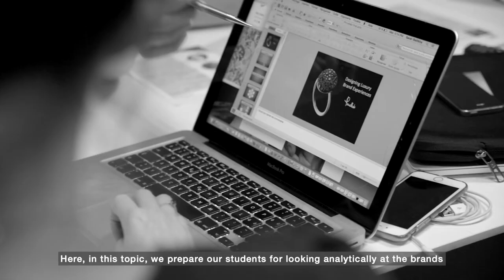Glion Bachelor's Specialization in Luxury Brand Strategy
Head of Specialization Luxury Marketing & Brand Management in Hospitality, Dr Barbara Czyzewska, introduces the Luxury Brand Strategy Specialization.

As part of our Bachelor Program, in this specialization, you will learn the design, marketing and business skills you’ll need to successfully manage luxury brands.

Interested in studying at Glion? and one of our dedicated Education Counselors will be in touch.

My name is Barbara Czyzewska, here at Glion Institute of Higher Education I serve as head of specialization in Luxury brand strategy.
This specialization prepares our students for services and goods in a wider luxury sector. This specialization lasts 12 weeks in total and includes 5 topics.
We start by analyzing the economics of luxury. Here, we introduce the topic of luxury in a general and sociological term.
In topic 2, we introduce our students to brand identity. Here, in this topic, we prepare our students for looking analytically at the brands and actually introducing marketing strategies that will maintain strong and long-lasting luxury brands.
Topic 3 looks at marketing and marketing communication very specifically for luxury brands. Here we adapt some of the classic models of marketing to enhance the image, to maintain the luxury brand with a very strong heritage.
The fourth topic of specialization looks specifically at service excellence. This is what differentiates luxury from premium. Exceptional service, attention to detail, and that relationship with the customer.
The last topic of specialization prepares our students for the modern customer. And what do these customers want? They want to live exceptional experiences.
Specialization in luxury opens the doors to many different sectors. It’s retail, it’s widely understood services. Generally speaking, wherever you have contact with a customer, you need these extraordinary skills.

I came to the school, to learn more about luxury. To be more in-depth about it, to gain a completely different knowledge regarding this topic. Through this course, I was able to learn to interpret luxury, not just as something that is specifically like a product or something that is materialistic. Luxury can be anything. It can be a dream, it could be an experience. And this is one thing that we’ve also learned a lot in luxury, how these brands formulate the so-called dream equation.

Every year, our students participate in a field trip. In the past, we have been for example in Milan, where our students had the opportunity to visit some of the most luxurious hotels as well as some of the luxury boutiques.
Students really enjoyed this element of specialization, because they get to see how luxury is delivered in real-life scenarios.

In Milan, we were given different choices to see which hotels we want to visit. For me personally, I had the chance to visit Principe di Savoia, the Excelsior in Milan, the Armani Hotel in Milan, and Park Hyatt. And I think this was a really great experience in terms of getting to see how different each of these 5 stars hotels are to one another.

On your BBA program, you get to understand the concept of luxury, you get to understand the customers who engage in luxury. How do we create the luxury brand and how do we use marketing communication to maintain the identity of that brand? You have then, the unique opportunity to progress to the Master’s degree, where you will study luxury, on a much more analytical level.
Studying luxury brand strategy gives you a very competitive edge and a step forward in your future career. I will be very happy to discuss your future.